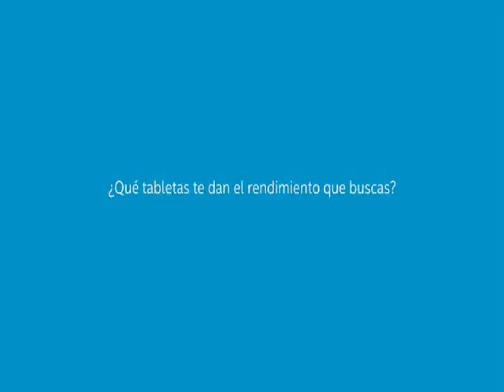A very big pack of intel look inside logos Hue Cycles Entire Color Spectrum